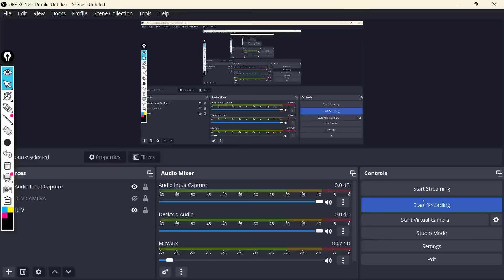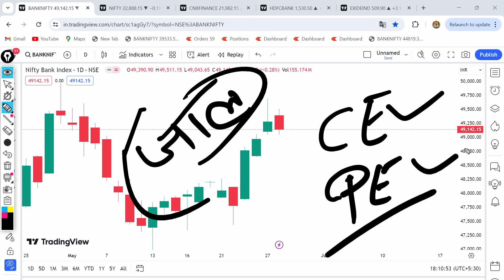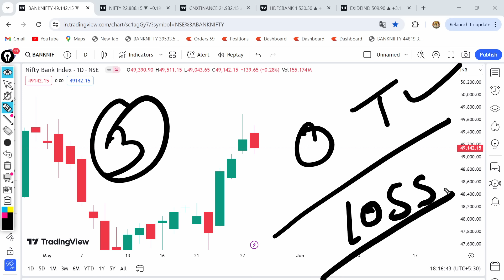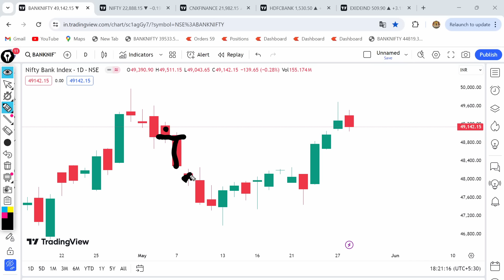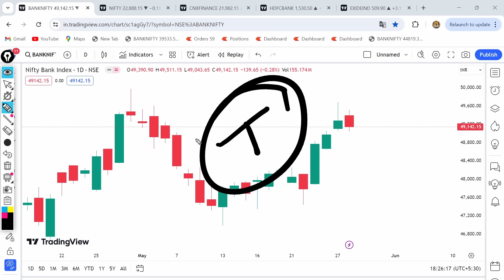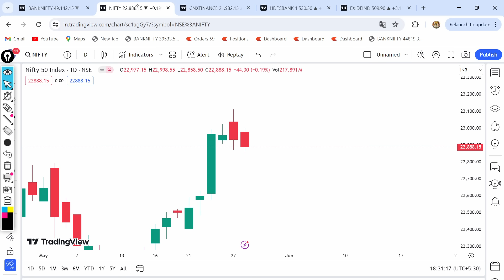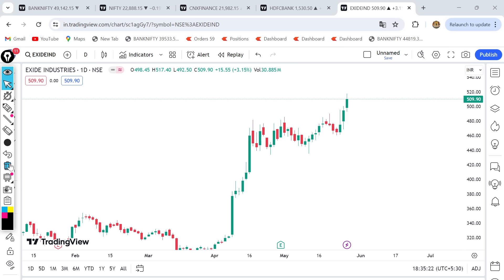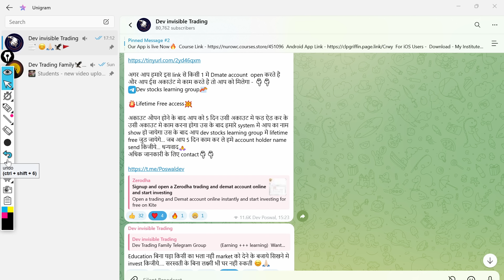"Discover the Hidden Jackpot in Bank Nifty Expiry😱"29 May Banknifty analysis for tomorrow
Queries in vedio

Nifty prediction
Nifty analysis
Nifty banknifty analysis for tomorrow
Nifty prediction and analysis
Today nifty
Nifty outlook
Nifty 50
Nifty weekly Analysis
Nifty today
Nifty future
Nifty 50 stocks
Nifty tomorrow forecast
Tomorrow share market up or down
Nifty prediction for next week
Nifty weekly prediction

Bank nifty prediction and key levels
Bank nifty all time high setup
Bank nifty analysis and nifty prediction
Bank nifty gap up or gap down
Banknifty price
Banknifty today live update
Experts views on bank nifty
Banknifty news chart update
Weekly chart trading strategy

Midcap nifty prediction
Fin nifty prediction for tomorrow
Fin nifty analysis
FIN nifty next day outlook
Midcap nifty prediction
Midcap nifty analysis for tomorrow
Sensex prediction
Sensex analysis for tomorrow
Sensex prediction

Weekly Analysis for nifty and bank nifty
Weekly key levels for nifty and bank nifty
Nifty prediction for Weekly chart
Bank Nifty analysis for weekly chart
Market prediction
Midcap nifty prediction
Will market go up or down tomorrow
Which stock is best for tomorrow
Today market open
Dev invisible trading tomorrow market prediction